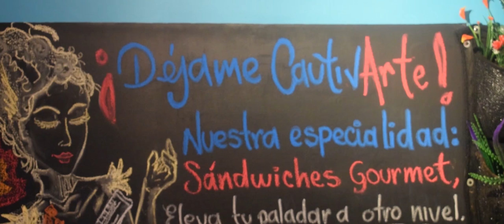3er Festival Macarenazo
Con el lema “Enamórate de La Macarena”, se realiza el próximo domingo 3 de septiembre el Tercer Festival Macarenazo.